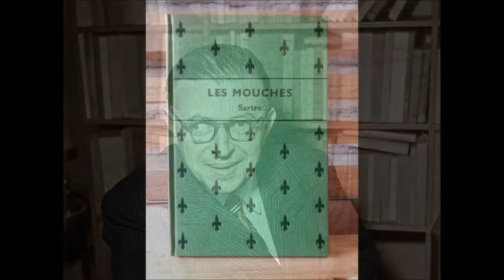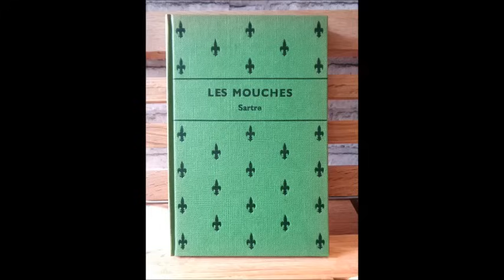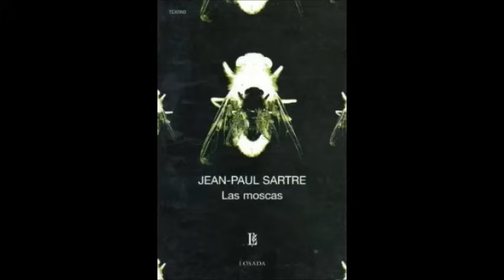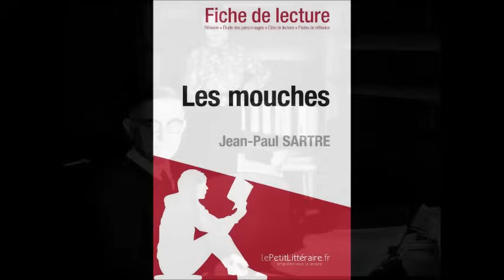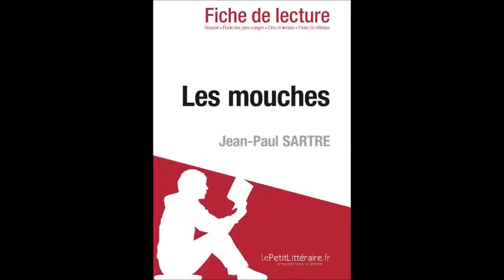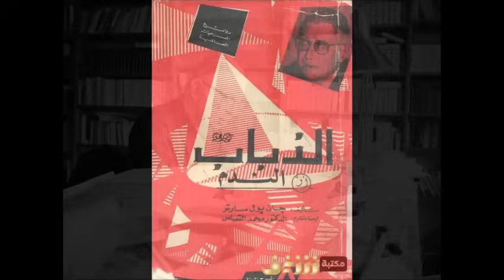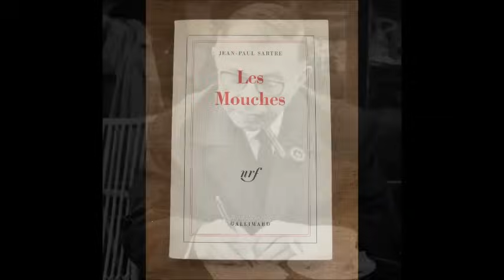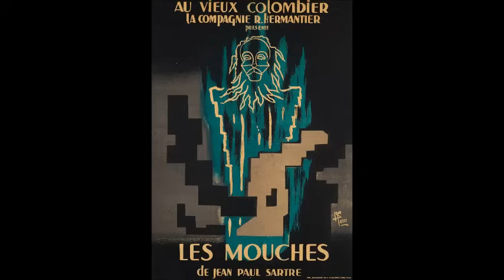قراءة في مسرحية الذباب لجان بول سارتر Jean-Paul Sartre